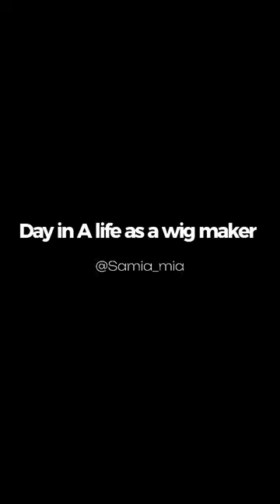Day in the life of a full time wig maker